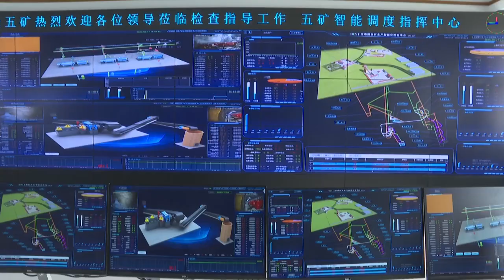Новости провинции Хэйлунцзян. 23.03.2023